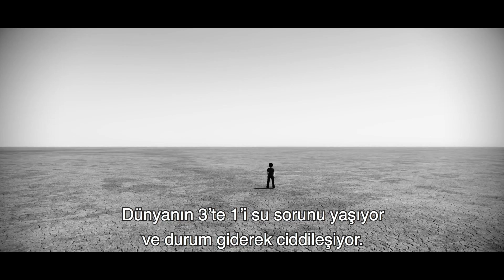Çevreyi Korumak için Bireysel Sorumluluklarımızı Öğreniyoruz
Denizler ve su kaynaklarımızı korumak için “Bireysel Sorumluluklarımız”ı öğrenmeli, tüm çevremizde uygulanmasını sağlamalıyız.